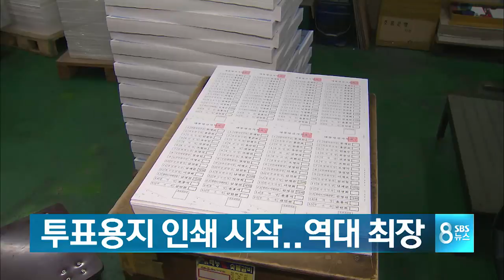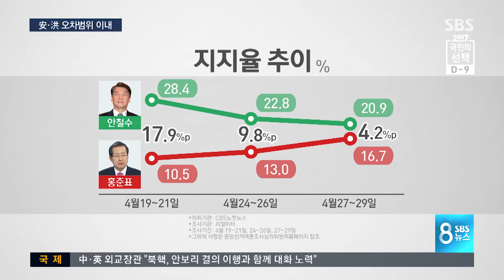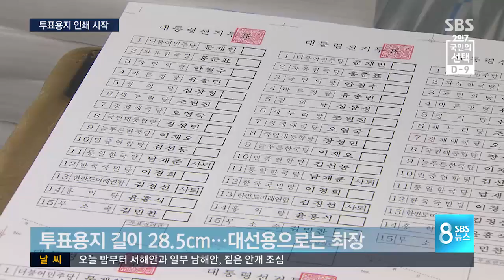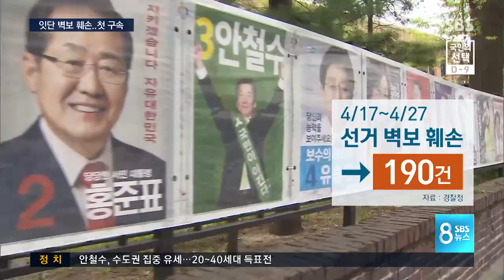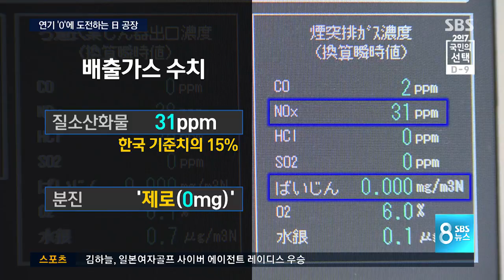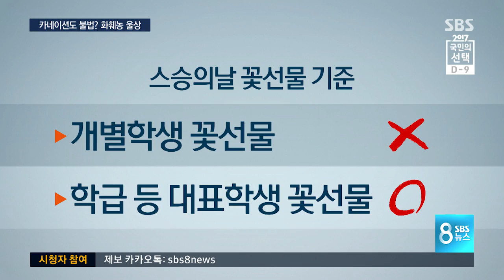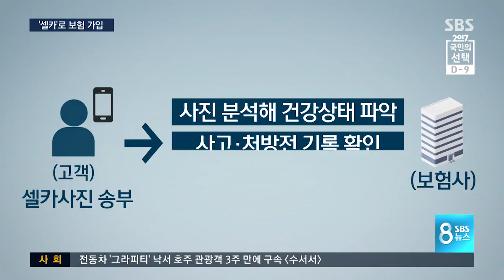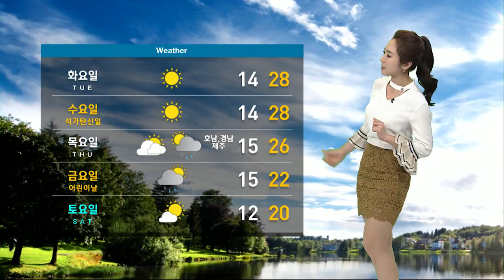다시보는 8뉴스｜4/30(일)